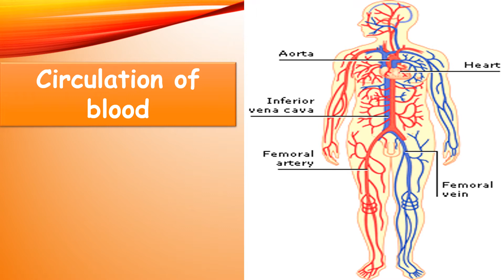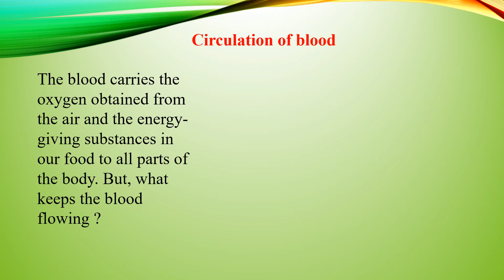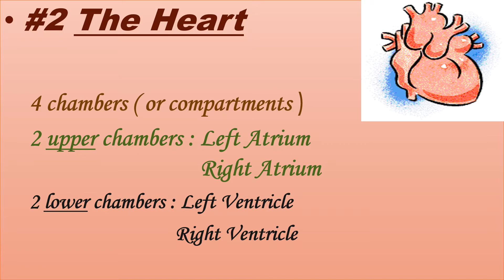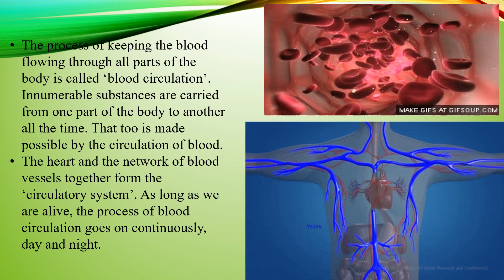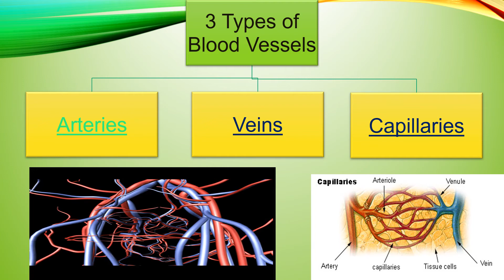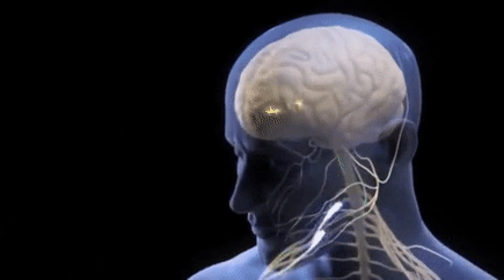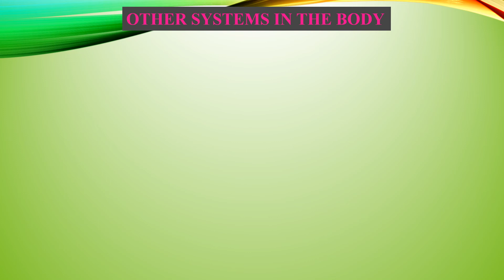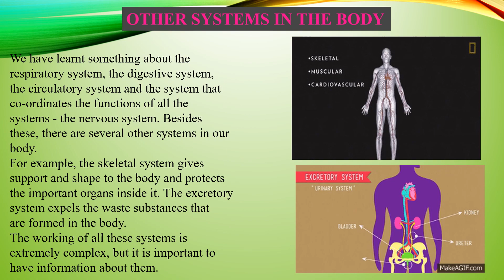Std 5th EVS / LESSON NO. 21 BUSY AT WORK OUR INTERNAL ORGANS PART 2/ MRS. NAVEDA SHAIKH.